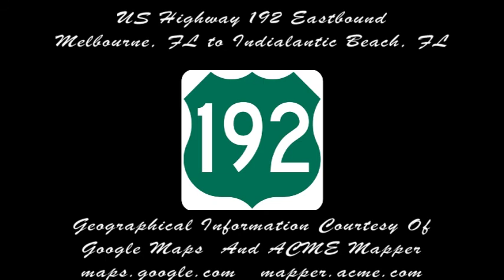US Highway 192 Eastbound Part 9 - Melbourne to Indialantic Beach, FL (silent)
US Highway 192 Eastbound in Brevard County, FL from the intersction with Babcock St in Melbourne to US 192's Eastern Terminus in Indialantic Beach one block from the ocean.

This video is presented without an audio track. Please feel free t olaunch your favorite music player and play the music of your choice to accompany the ride.